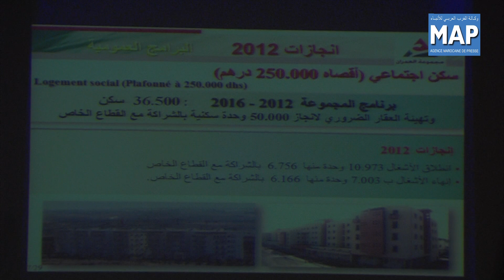مجموعة العمران تعرض مخطط عملها برسم السنة الجارية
عقدت مجموعة العمران، اليوم الأربعاء، ندوة صحفية بمناسبة الدورة السادسة لاجتماع مجلس رقابة المجموعة يوم أمس الثلاثاء، برئاسة رئيس الحكومة، السيد عبد الإله بنكيران، تم خلالها عرض الإنجازات والخطوط العريضة لمخطط عمل المجموعة خلال السنة الجارية